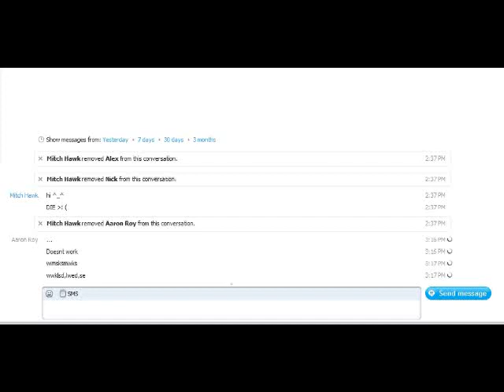Skype Failure!!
One of Skype's many glitches documented...